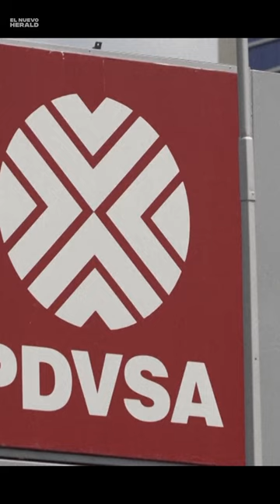Nicolás Maduro acepta la renuncia del ministro de Petróleo, Tareck El Aissami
El ministro de Petróleo del régimen de Nicolás Maduro, Tareck El Aissami, renunció el lunes en medio de una ola de arrestos ejecutadas contra media docena de funcionarios y empresarios vinculados a él por un presunto caso de corrupción de varios miles de millones de dólares en la estatal petrolera PDVSA.